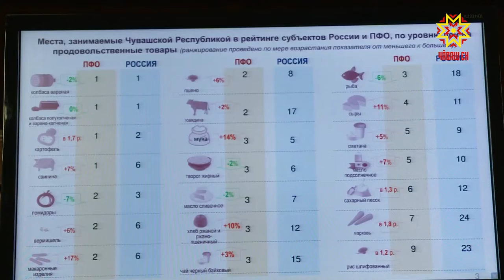В республике выросли цены на отдельные виды товаров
Крупы, макаронные изделия, мука и хлеб — в республике выросли цены на отдельные виды товаров. Одной из причин эксперты рынка считают режим повышенной готовности, когда жители скупали товары первой необходимости в больших количествах.